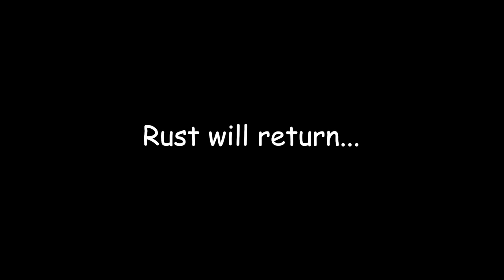RUSTISM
today we are going to OIL RIG and get goated loot x.